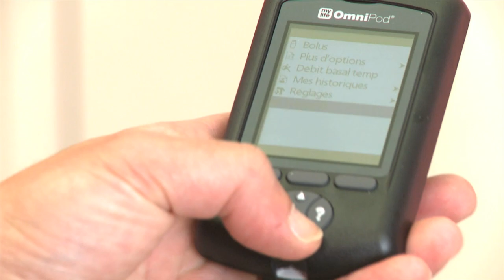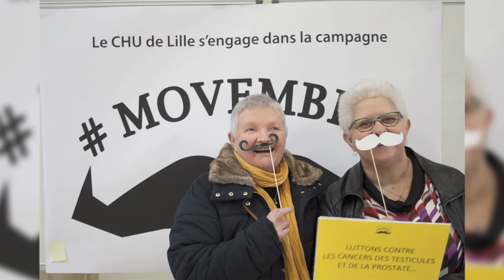Rétrospective 2017 du ChuLille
Merci à tous les professionnels du CHU de Lille pour leur engagement tout au long de l'année 2017.